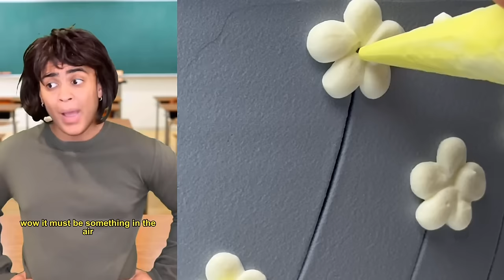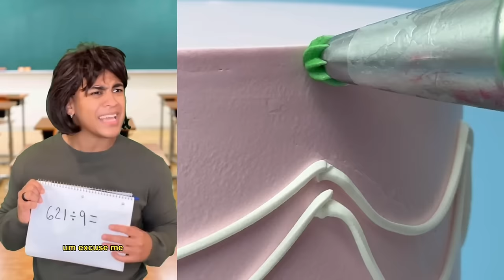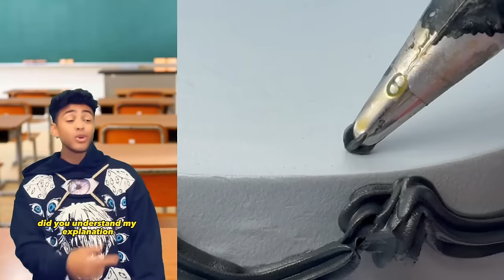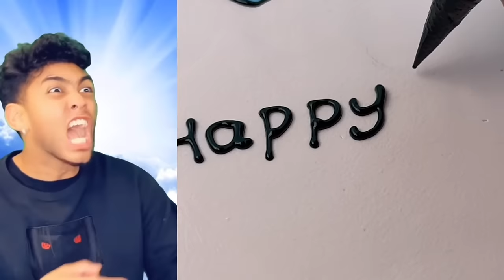*1 HOUR* Mark Adams Best TIKTOK VIDEOS OF 2024| Funniest Mark Adams Videos #42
*1 HOUR* Mark Adams Best TIKTOK VIDEOS OF 2024| Funniest Mark Adams Videos #42